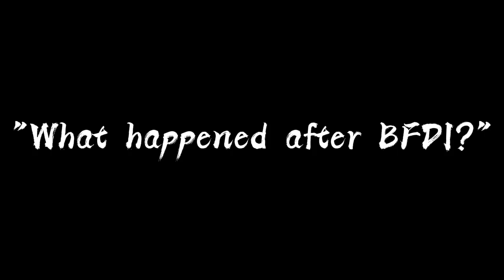How a character can really be affected || Edit (blacked out days) || Leafy 🍃